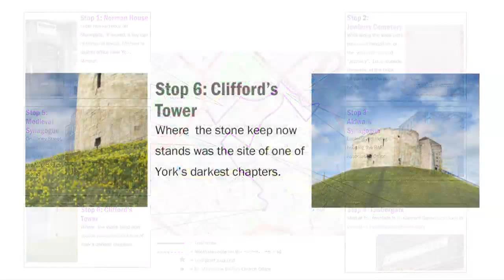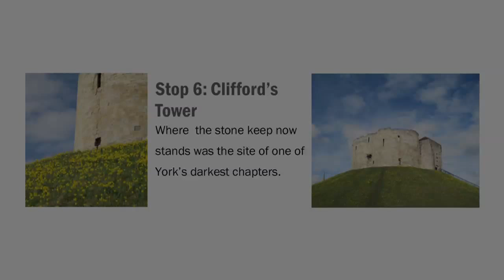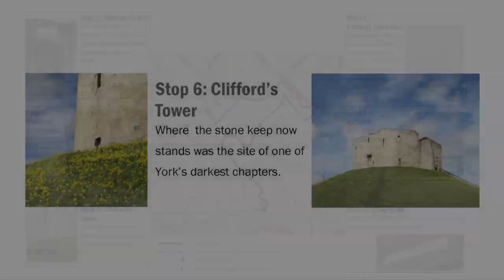6. York Jewish History Trail: Map & Audio Tour (Stop 6: Clifford's Tower)